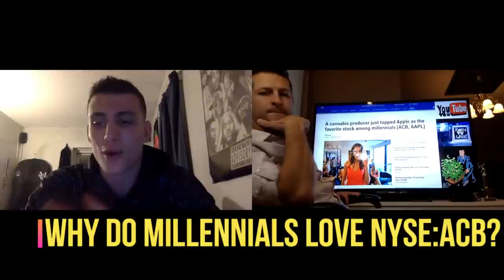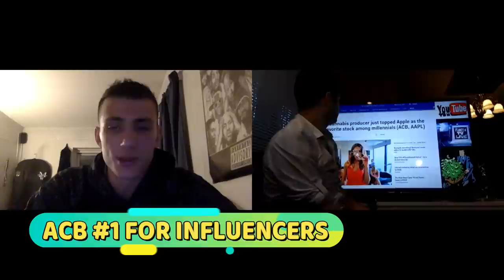Aurora Cannabis is the most popular stock for MILLENNIALS 🔥💸💯✅🚀🔝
Aurora Cannabis is the most popular stock for MILLENNIALS 🔥💸💯✅🚀🔝 - RICH TV LIVE - FEBRUARY 6, 2019 - TODAY I INTERVIEW DYLAN WHO INVESTED IN NYSE: ACB AS HIS FIRST INVESTMENT EVER IN THE STOCK MARKET

a FREE community for stocks, sports, travel, and trending topics.